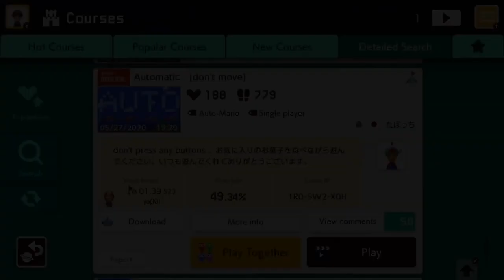Automatic [don't move] by たぼっち 🍄Super Mario Maker 2 ✹Switch✹ No Commentary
Super Mario Maker 2 Gameplay 🍄 Automatic [don't move] by たぼっち